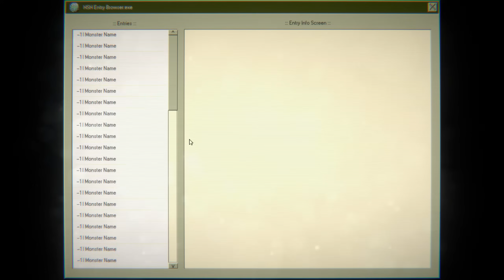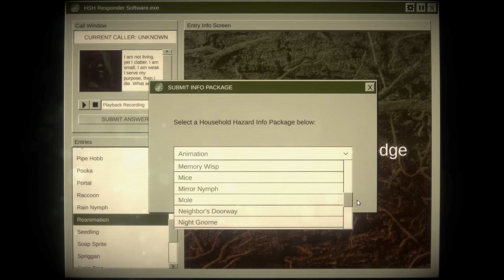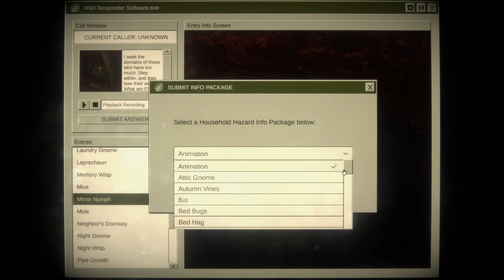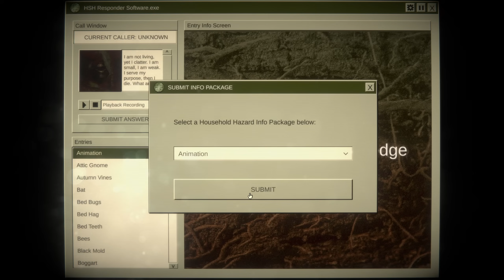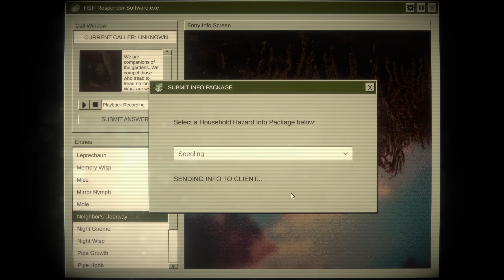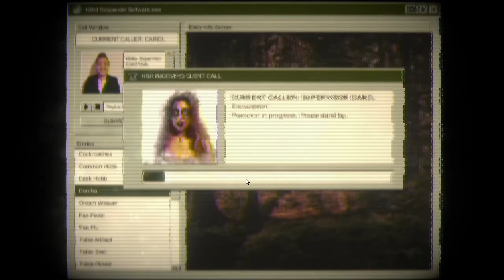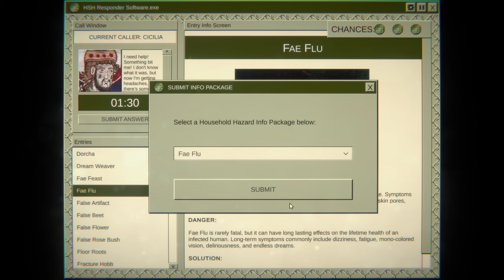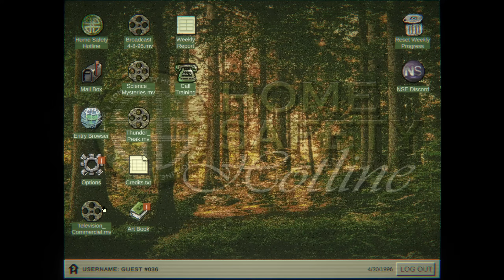Thy Trial Hath Begun | PART 7 | Home Safety Hotline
A new horror experiment from Nick Lives, the creator of NiGHT SIGNAL and A Wonderful Day For Fishing.

Navigate a vast catalog of safety information using the latest in 90's technology.

Listen to original jazzy lo-fi music by David Johnsen while you place callers on hold.

Correctly deduce what's in your callers' homes or else leave them to suffer the consequences.
Learn about the various untold horrors that live inside your home.

"Phobia Toggles" - An accessibility option that allows you to disable in-game images for common phobia triggers including arachnophobia and more.

Unlockable Art Book detailing the game's development history.